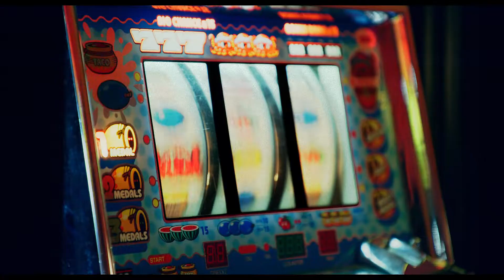Facet z Florydy (Teaser) | Zwiastun po polsku | Netflix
Zarzekał się, że nie wróci na Florydę. Jednak aby spłacić dług, wpada do rodzinnego miasteczka, gdzie rządzi chaos, zbrodnia i… aligatory.

Były policjant z problemami (Edgar Ramírez) zostaje zmuszony do powrotu na Florydę, skąd pochodzi, aby odnaleźć zbiegłą dziewczynę gangstera z Filadelfii. To zlecenie miało być szybką robotą, ale zmienia się w opętańczą i zagmatwaną ekspedycję, w trakcie której na jaw wychodzą głęboko skrywane rodzinne sekrety. Próby czynienia dobra w miejscu, w którym zło rozgościło się na dobre, okazują się coraz bardziej jałowe. Stworzony przez Donalda Todda serial „Facet z Florydy” to szaleńcza jazda w pełnym słońca stanie, który jak magnes przyciąga typów spod ciemnej gwiazdy.

W serialu „Facet z Florydy” występują też Abbey Lee, Anthony LaPaglia, Otmara Marrero, Lex Scott Davis, Emory Cohen, Clark Gregg, Isaiah Johnson, Paul Schneider i Lauren Buglioli.

Facet z Florydy
Zwiastun po polsku (Teaser)
Netflix

Premiera na Netflixie w 13 kwietnia 2023

Thrillery, Tajemnicze, Komedie, Dramaty, Seriale dramatyczne, Seriale sensacyjne, Seriale komediowe, Seriale kryminalne, Seriale amerykańskie, O nietypowej tematyce, Satyryczny, Detektywistyczna, Oszustwo, Trzymający w napięciu, Thriller, Komediodramat, TV
Edgar Ramírez, Abbey Lee, Anthony LaPaglia, Otmara Marrero, Lex Scott Davis, Donald Todd

A16 Niezalecane dla widzów poniżej 16. roku życiaviolence, sexual content, inappropriate language